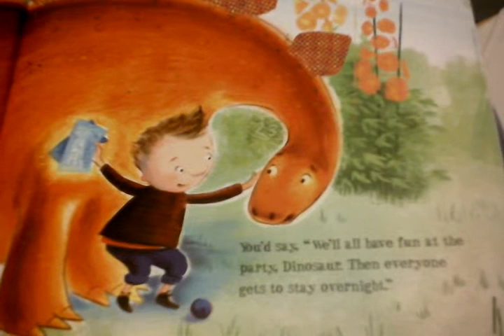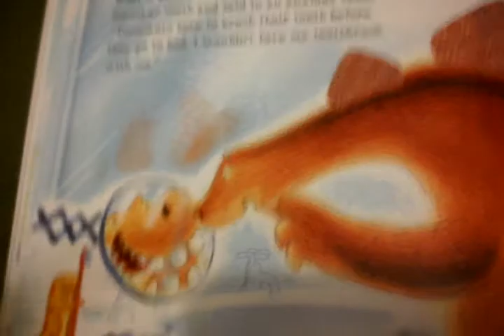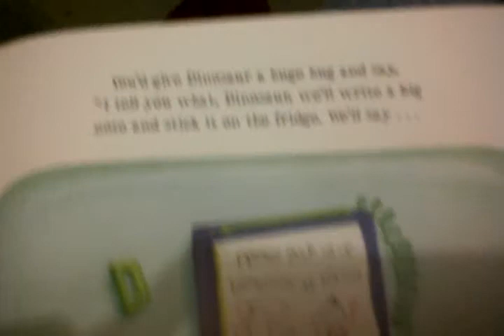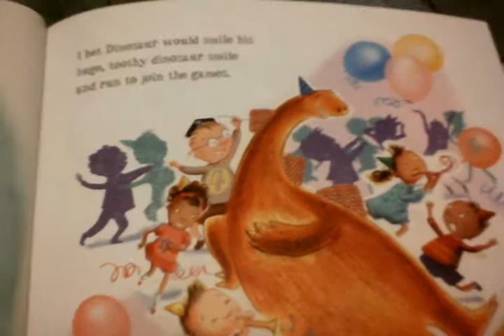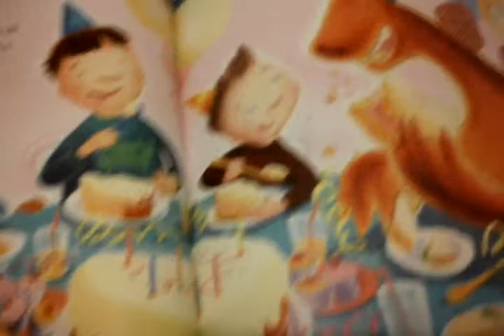Dinosaur Sleepover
Bedtime Story!